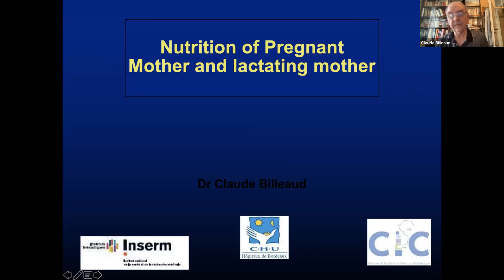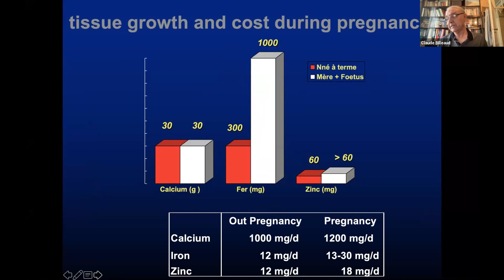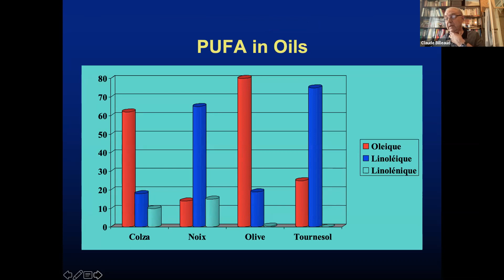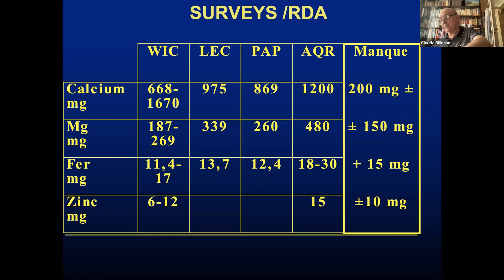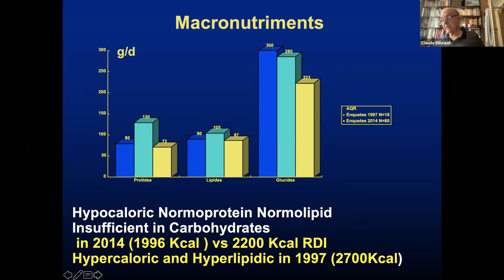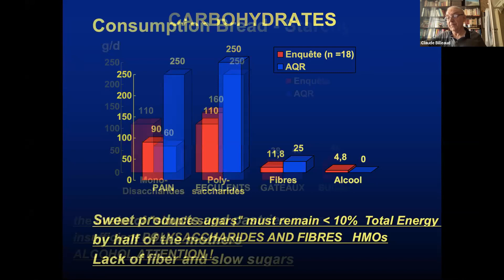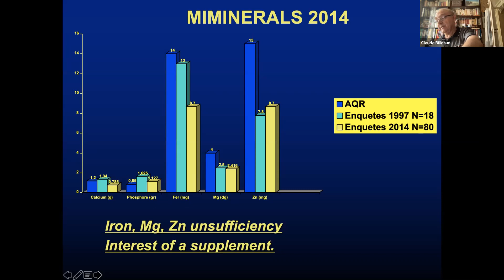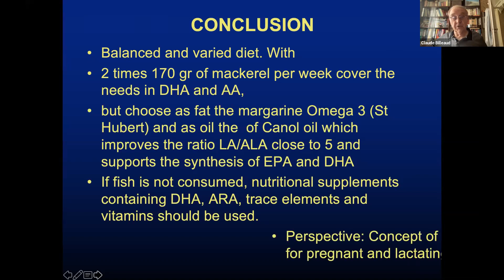Claude Billeaud | University of Bordeaux, France | Nursing Webinar| 2021| Pediatrics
Nursing Webinar 2021 has been completed successfully. | Confrontiers Conferences LLP
Title: Nursing Webinar 2021 has been completed successfully.
Title: Nutrition of Pregnant Mother and lactating mother